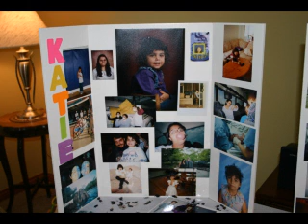Katies Grad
Surfin USA. Niece and friends at graduation party having fun on slip and slide. Only one injury.